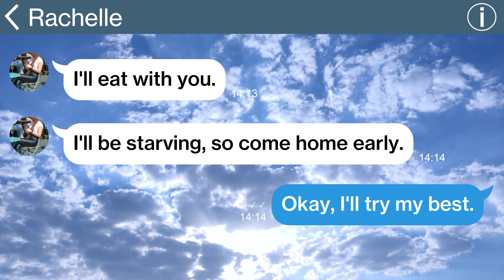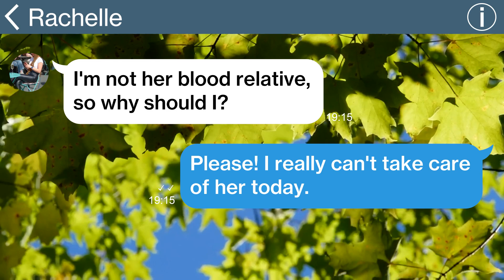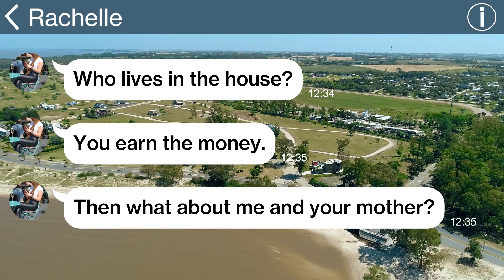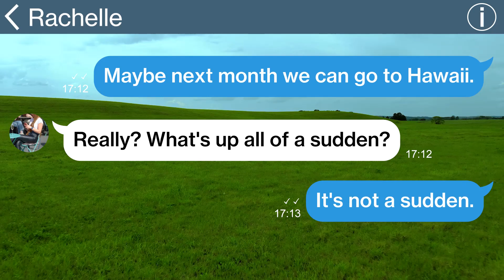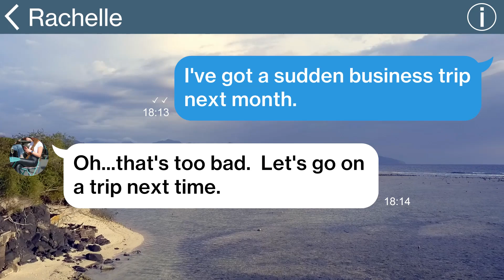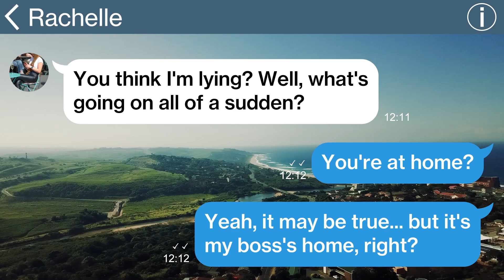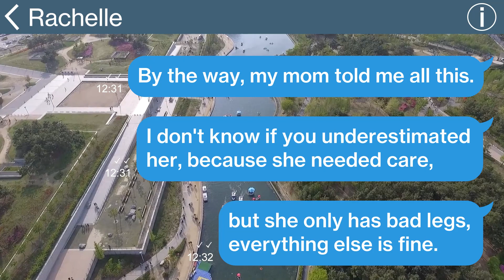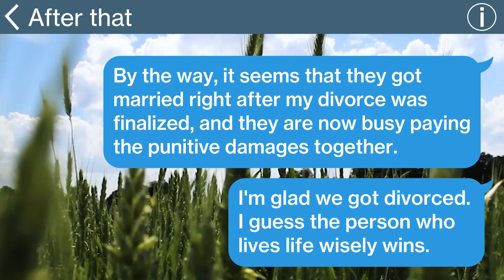【Apple】My heartless wife uses my mother who needs nursing care! My wife cheats on me at home even...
【Apple】My heartless wife uses my mother who needs nursing care! My wife cheats on me at home even when my mother's there, during my business trip so when I revealed the truth to her...